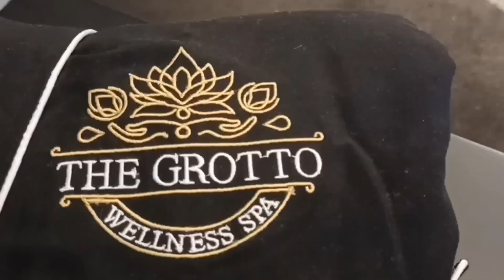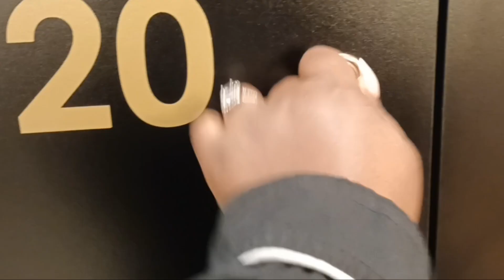VLOG || How I spent women's day || Staycation || Spa day || South African Youtuber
Hi Friend ❤️

I hope your weekend is going great.

Spend the Day with me and  my loving Husband as we celebrate women's day.